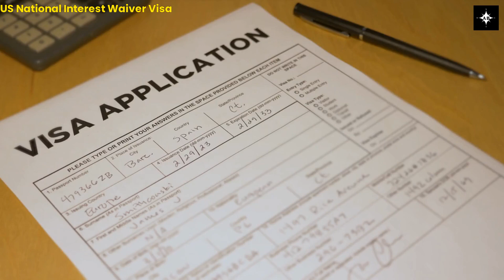What is USA EB2 NIW Visa | National Interest Waiver Visa & How to Apply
Welcome to this video on the USA EB2 NIW Visa, also known as the National Interest Waiver Visa. This visa is designed for foreign nationals who have exceptional abilities in the fields of science, art, business, or athletics, and who wish to work and live permanently in the United States.